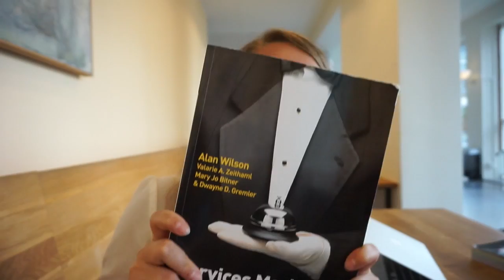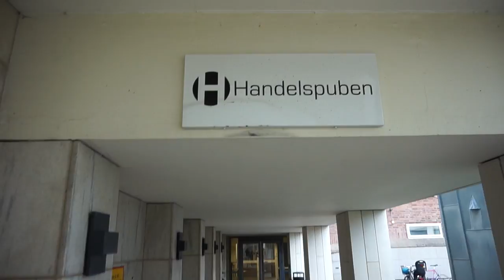Marketing class Handelshögskolan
Master of marketing and consumption